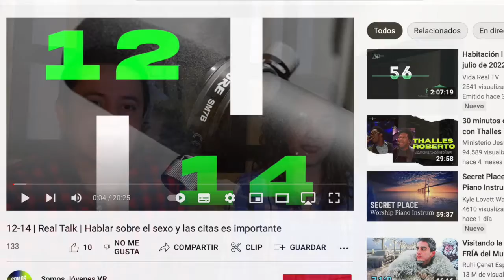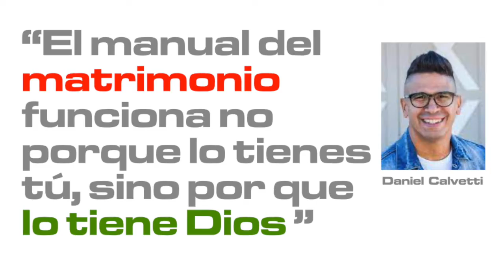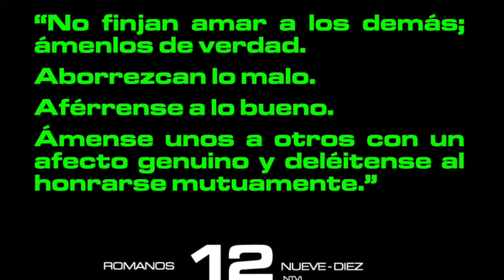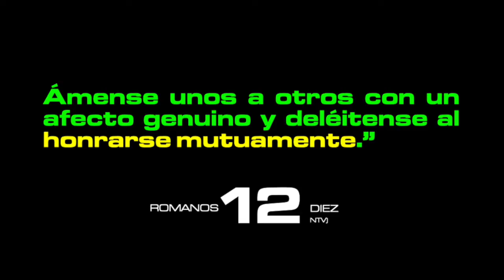12-14 | Real Talk | Relaciones/Citas